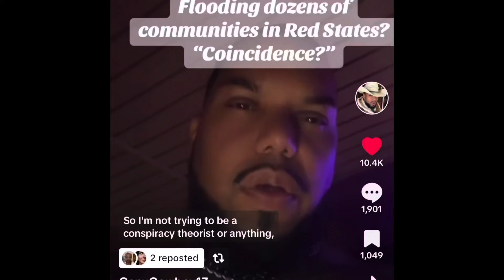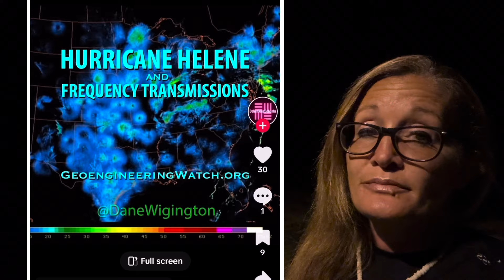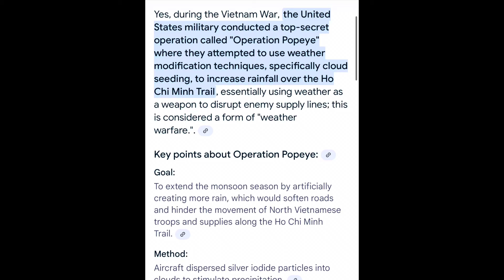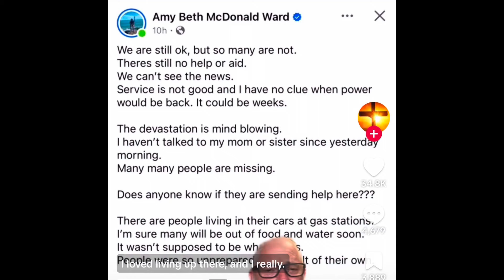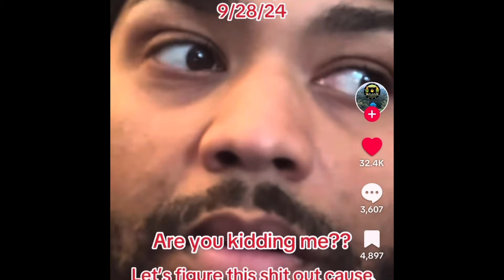OPERATION POPEYE: 13,000 missing, towns gone: eastern United States wiped off the map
Yes, during the Vietnam War, the United States military conducted a top-secret operation called "Operation Popeye" where they attempted to use weather modification techniques, specifically cloud seeding, to increase rainfall over the Ho Chi Minh Trail, essentially using weather as a weapon to disrupt enemy supply lines; this is considered a form of "weather warfare.".
Key points about Operation Popeye:
Goal:
To extend the monsoon season by artificially creating more rain, which would soften roads and hinder the movement of North Vietnamese troops and supplies along the Ho Chi Minh Trail.

According to available information, the United States first started discussing and considering geoengineering concepts as early as 1965 when a Presidential Science Advisory Committee report suggested the possibility of using geoengineering techniques to combat potential global warming caused by greenhouse gases, including ideas like spreading reflective particles across the ocean to reflect more sunlight; this marked the beginning of serious scientific exploration into geoengineering in the US.
Key points about the early days of geoengineering in the US:
1965 Report:
A report to President Lyndon B. Johnson from the President's Science Advisory Committee first mentioned the potential of geoengineering as a way to address climate change.

North Carolina and Tennessee have been devastated. 15,000 missing and towns gone.